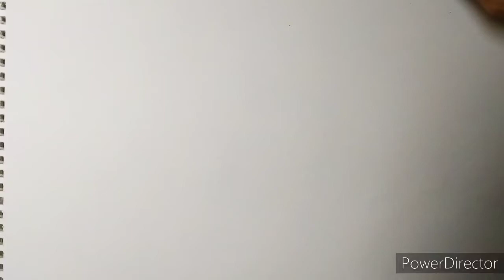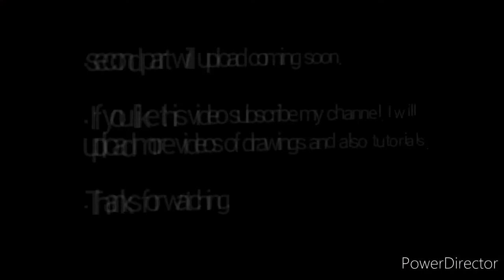How to draw woman | outlines | time lapse | Farhan's Art.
No Copyright Content.

🎥 Video by beeple (Creative Commons)